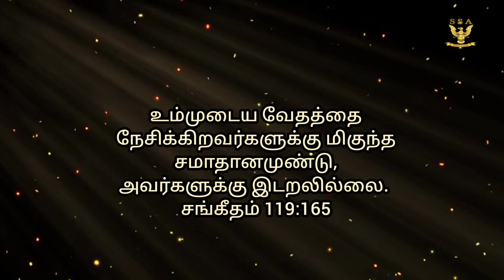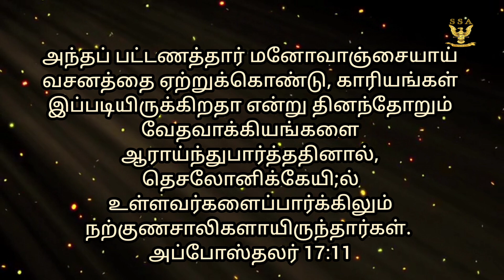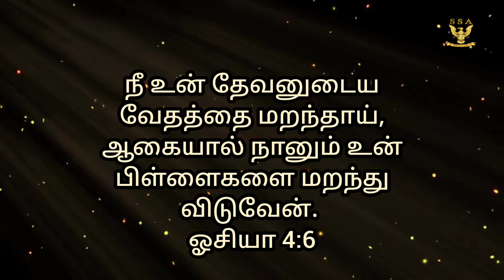மகத்துவங்கள்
Parimala Joseph